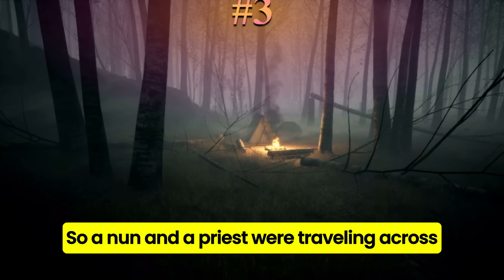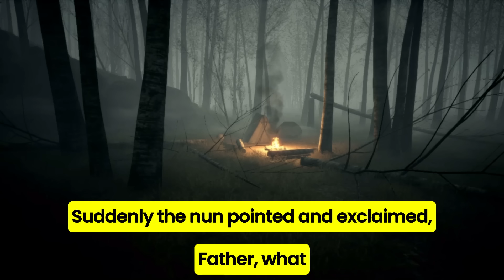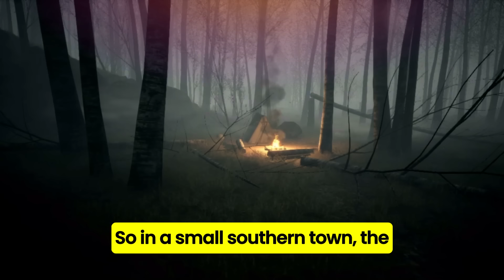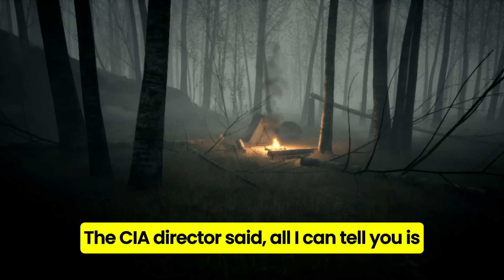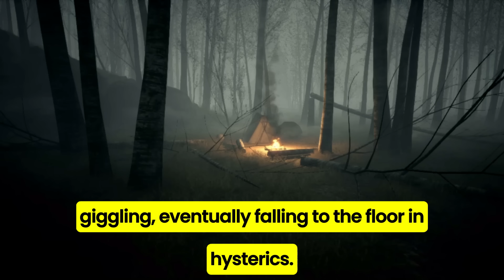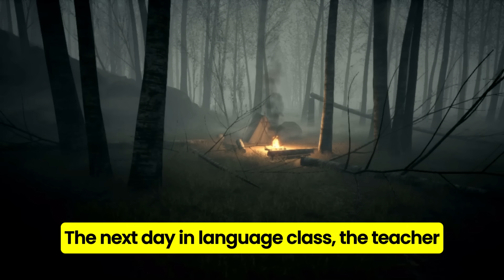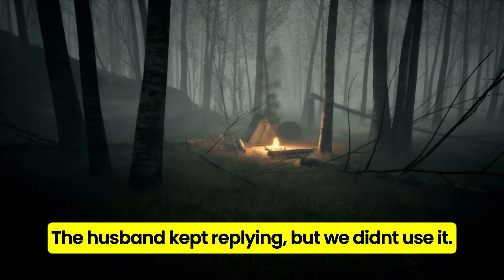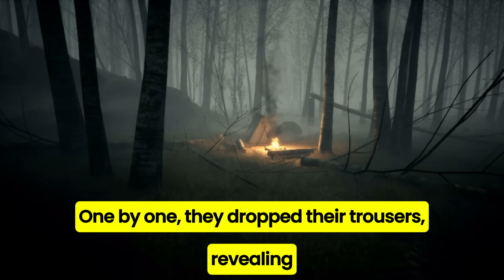🤣Dirty Jokes- So a Priest Asked a Nun...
Got Some Funny Dirty Jokes For You Today!